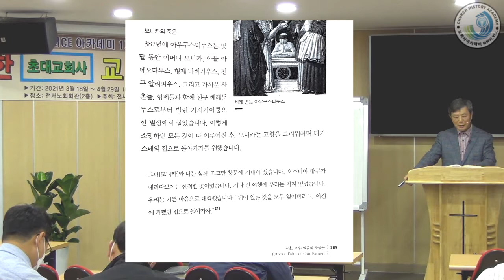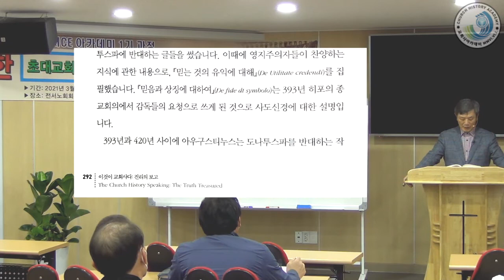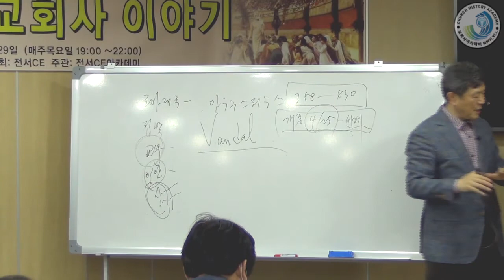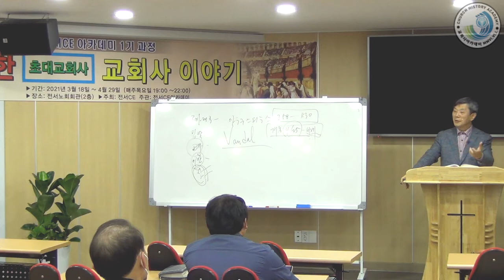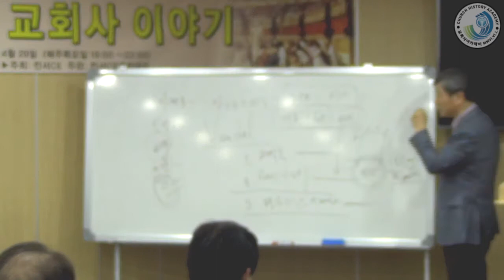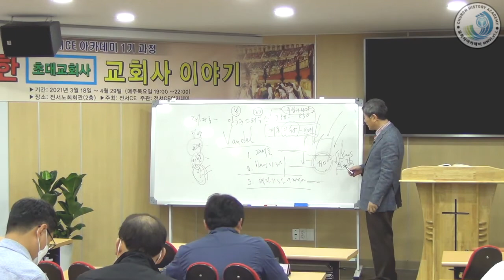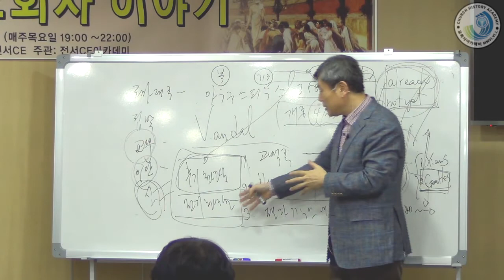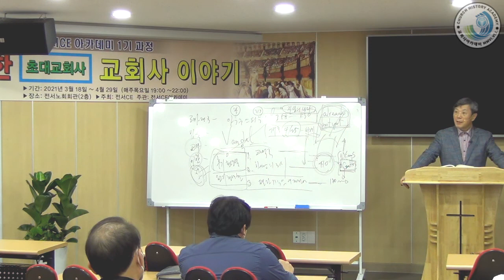초대교회사 7강(2) : 아우구스티누스(Augustine, 3) - 라은성 교수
라은성 교수는 초대교회 시대 가장 존경받는 아우구스티누스에 관한 세 번째 강의이다.